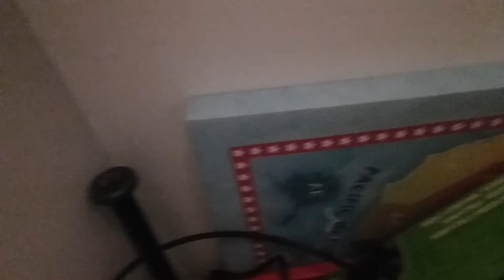PLAING GTA 5 PART 2